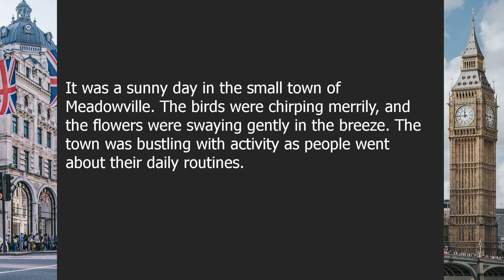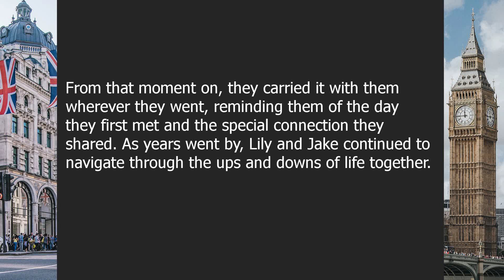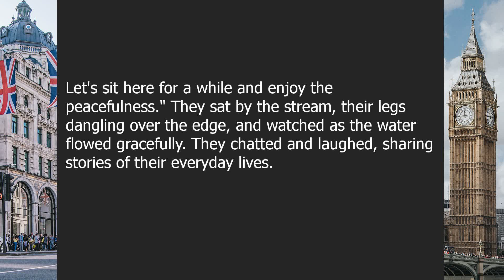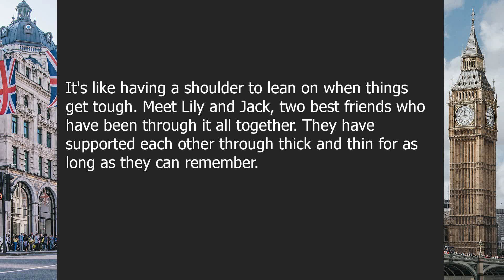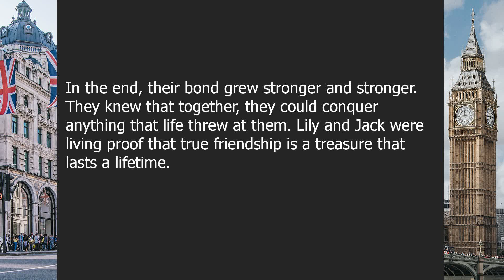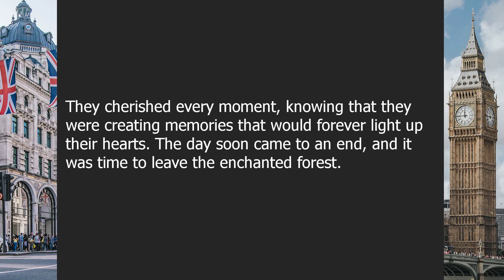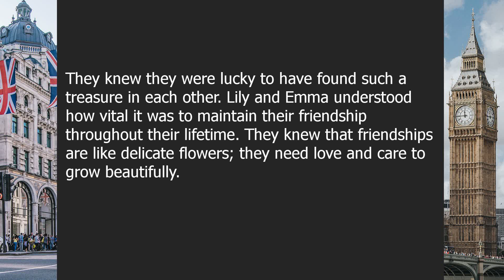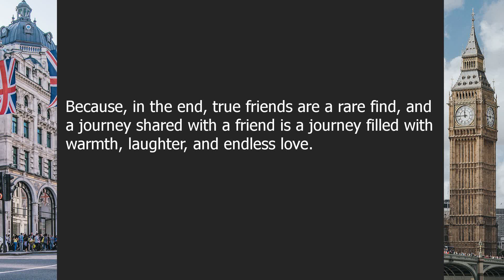Friends | Beginner English Listening Comprehension for Practicing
About this video:

The Unbreakable Bond: A Journey Through Friendship

00:00-03:24 | Chapter 1: The Beginning of a Beautiful Friendship
03:24-06:56 | Chapter 2: The Joy of Spending Time Together
06:56-10:30 | Chapter 3: Supporting Each Other Through Thick and Thin
10:30-14:34 | Chapter 4: The Power of Laughter and Fun
14:34-18:10 | Chapter 5: Cherishing Friendship Forever

Question answers:

Question 1: What is the first step in forming a friendship?
Answer: Making a connection with someone.

Question 2: Why is spending time together important in a friendship?
Answer: It helps strengthen the bond between friends.

Question 3: What does it mean to support a friend?
Answer: Being there for them and helping them in good and bad times.

Question 4: What role does laughter play in a friendship?
Answer: It brings happiness and helps create memories.

Question 5: How important is it to cherish and maintain a friendship?
Answer: It is essential to treasure and nurture a friendship for a lifetime.